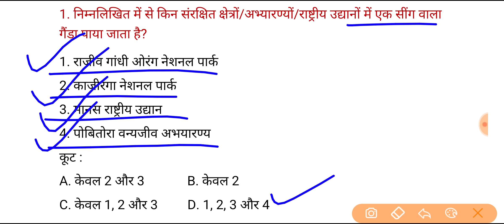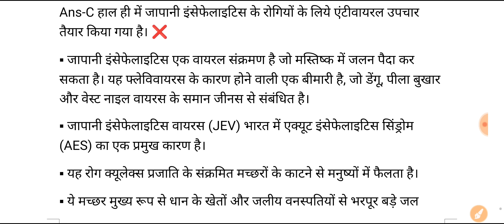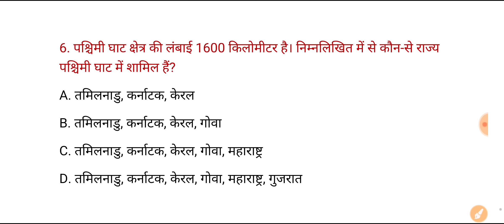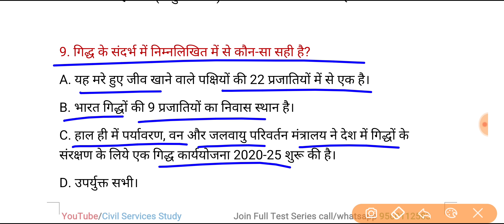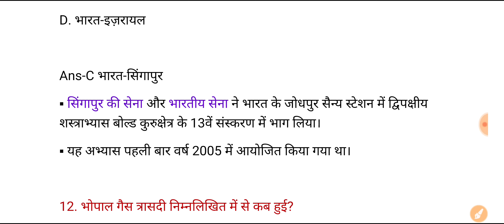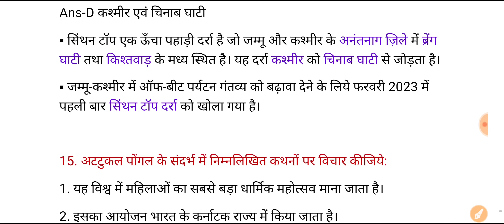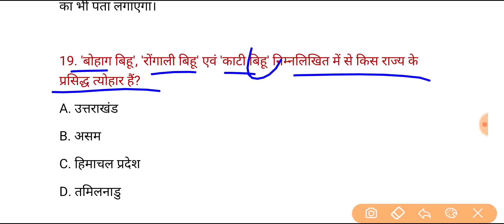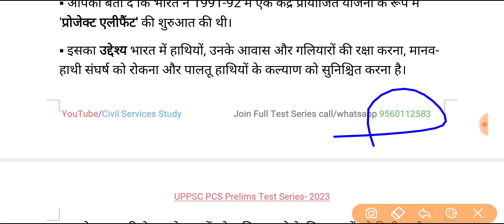UPPSC PCS Prelims Test Series 2023 | Test-262